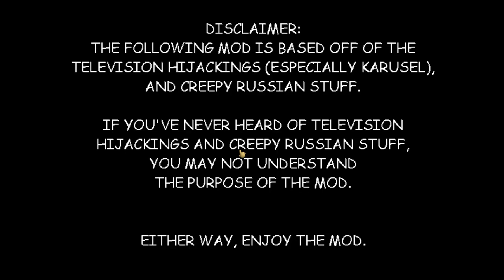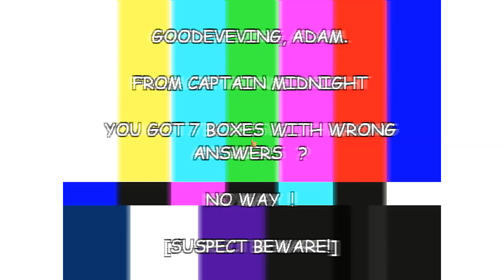The Karusel Incident - Baldi's Basics V1.4.3 Mod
The Karusel Incident - Baldi's Basics V1.4.3 Mod Full game & All Endings